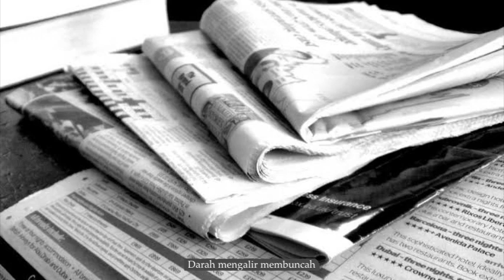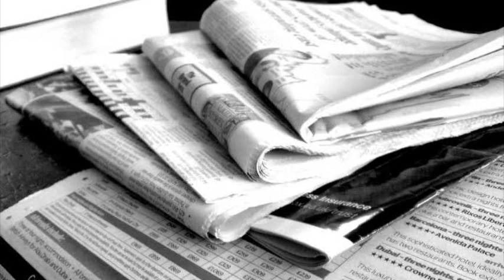Puisi : Koran hari ini (2)